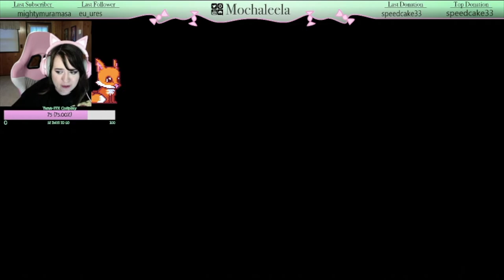Let's Play DMC3 with Mocha! Part 1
Hope you enjoy Part 1 of this first play through of DMC3! This is all from my Twitch channel!

*Music is made by myself*
Avatar is made by @cafe_spaceangel on Twitter

Make sure to follow me on all of my social medias for more!